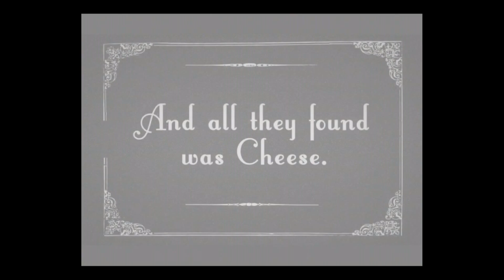1968 - Universal - HD Gameplay Trailer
1968 by Attribite AB

In 1968 USA sent a small car to the moon... and all the found was cheese.

The creators of Save My Bacon brings you an epic space adventure with 4 different planets and over 60+ levels to complete!!

Try to master huge jumps, endless falls and tricky terrain in this racing vs puzzle game!

Challenge your friends on Game Center and be the first to conquer all the planets.

Can you beat the clock!?